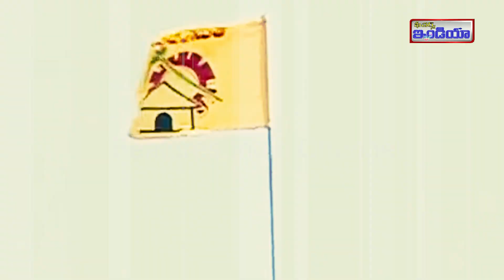Sabbam Hari towards chandra babu / Features India